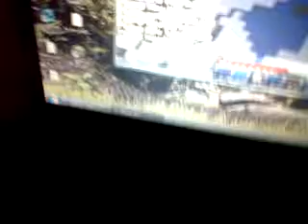minecraft house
i made this for my friend on xbox